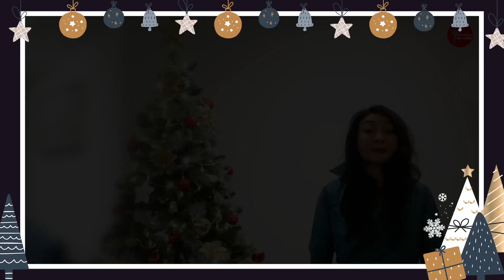Christmas 天主教圣诞金曲：普天下齐欢庆 Adeste Fideles by 马青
Adeste fideles læti triumphantes,
Venite, venite in Bethlehem.
Natum videte
Regem angelorum:
Venite adoremus (3×)
Dominum.

Deum de Deo, lumen de lumine
Gestant puellæ viscera
Deum verum, genitum non factum.
Venite adoremus (3×)
Dominum.

Cantet nunc io, chorus angelorum;
Cantet nunc aula cælestium,
Gloria, gloria in excelsis Deo,
Venite adoremus (3×)
Dominum.

Ergo qui natus die hodierna.
Jesu, tibi sit gloria,
Patris æterni Verbum caro factum.
Venite adoremus (3×)
Dominum.

我们将给大家带来更多针对信仰的咨询，所以请不要错过！

本直播節目所有內容僅代表分享嘉賓或文者個人觀點及行為，並不代表本平台和天主教立場。The views expressed in this publication/live streaming are those of the authors and do not necessarily reflect the views of the our channel or the Roman Catholic Church.